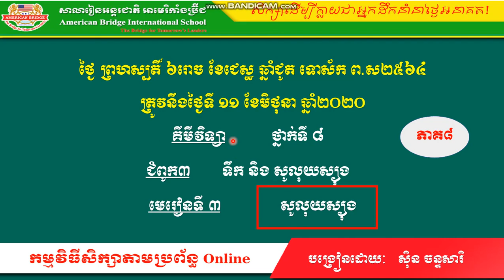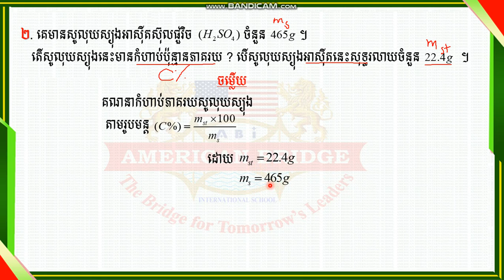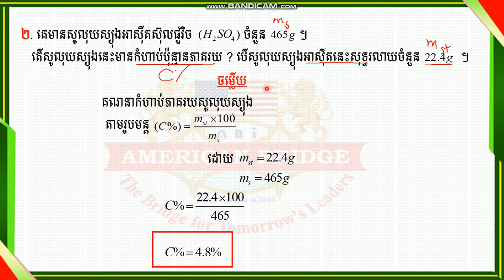ABi. គីមីវិទ្យា ថ្នាក់ទី៨ មេរៀនទី៣ សូលុយស្យុង (ភាគ២)